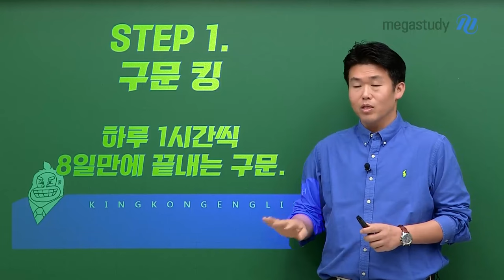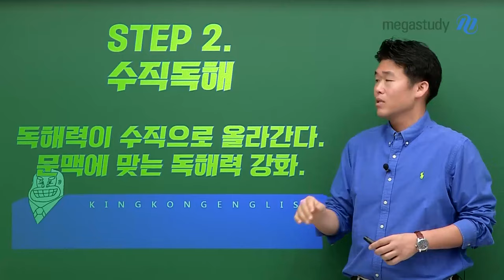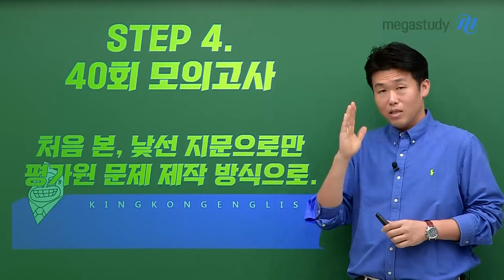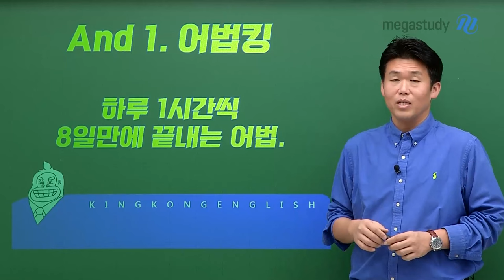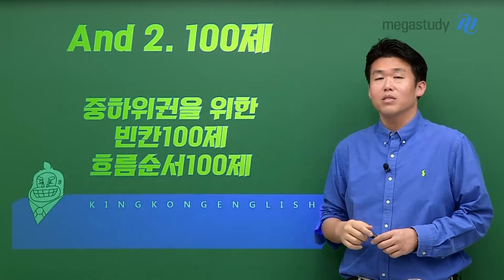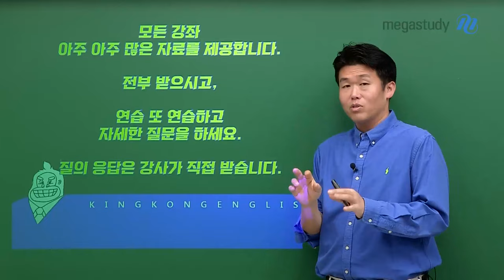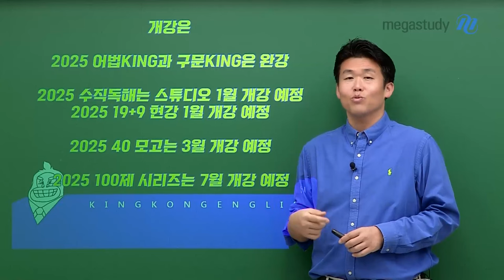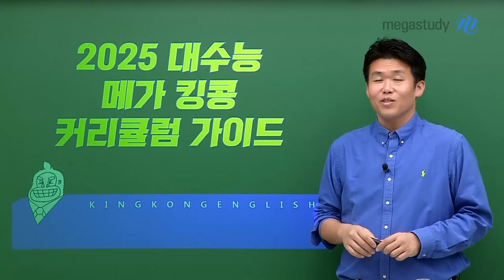[메가스터디] 영어 킹콩쌤 - 2025 대수능 킹콩 커리큘럼 가이드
2025 수능 대비
킹콩 선생님의 커리큘럼을 공개합니다.

STEP1 구문킹
하루 1시간씩 8일 만에 끝내는 구문

STEP2 수직독해
독해력이 수직으로 올라간다!
문맥에 맞는 독해력 강화!

STEP3 19+9
유형별 접근법!

STEP4 40회 모의고사
처음 본, 낯선 지문으로만!
평가원 문제 제작 방식으로

AND 1. 어법킹
하루 1 시간 씩 8일 만에 끝내는 어법

AND2. 100제
중하위권을 위한
빈칸 100제 / 흐름 순서 100제